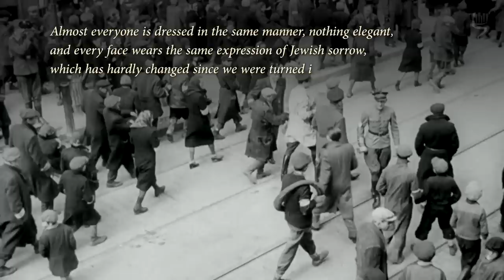Everyday Life in the Warsaw Ghetto Part 3/7: Overcrowding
"This video is part of the Holocaust Education Video Toolbox.

The Warsaw ghetto was the largest ghetto under Nazi rule, housing at its peak as many as 450,000 Jews. In this film Sheryl Silver-Ochayon presents the study unit for high school ages, ""Everyday Life in the Warsaw Ghetto -- 1941"", designed at the International School for Holocaust Studies. By juxtaposing rare photos taken by a Nazi soldier in the ghetto during 1941 with testimony and documentation of Jews, we get a deeper picture of the life and death within the ghetto walls.

Sheryl Silver-Ochayon is a staff member at the International School for Holocaust Studies, Yad Vashem.

Part 1: Using the Study Unit "Everyday Life in the Warsaw Ghetto - 1941" in the Classroom
Part 2: Historical Background
Part 3: Overcrowding
Part 4: Day-to-Day Life and Survival
Part 5: Welfare and Mutual Aid
 Part 6: The "Badge of Shame" and Cultural Life
Part 7: Conclusion

Archival footage and photographs:

Footage of Rudolf Bohlmann used with the kind permission of Eginhard Teichmann.

The Holocaust Education Video Toolbox is supported through the generosity of Jan and Rick Cohen, USA."